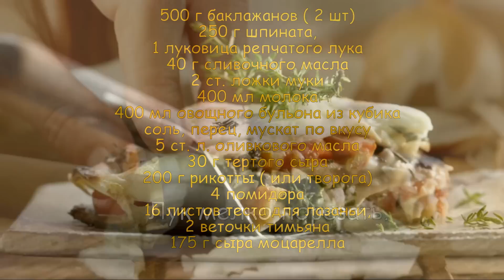Баклажаны по итальянски. Лазанья с баклажанами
Баклажаны вкусно рецепт
на 6 порций:

500 г баклажанов ( 2 шт)
250 г замороженного шпината ( или отварить свежий)
1 луковица репчатого лука
40 г сливочного масла
2 ст. ложки муки
400 мл молока
соль, перец, мускатный орех по вкусу
5 ст. ложек оливкового масла
30 г сыра пекорино ( или другого твердого сыра)
200 г рикотты ( или творога)
4 помидора
2 веточки свежего тимьяна ( или сухой)
175 г сыра моцарелла ( или другой мягкий сыр)

Приготовление лазаньи:

Шаг 1. Лук мелко порезать.
Шаг 2. Растопить в кастрюле сливочное масло, обжарить в нем лук 2-3 минуты до прозрачности. Добавить муку, быстро
обжарить, помешивая. Продолжая помешивать влить молоко и бульон.
Шаг 3. Дать соусу один раз вскипеть, убавить огонь, посолить,
поперчить, добавить мускатный орех. Поварить соус 5 минут,
помешивая, на медленном огне.
Шаг 4. Баклажаны помыть, вытереть, разрезать вдоль на тонкие куски, слегка посолить.
Шаг 5. Смазать куски баклажан с обеих сторон оливковым маслом, обжарить на среднем огне до золотисто-коричневого цвета. Переложить баклажаны на бумажные полотенца, чтобы впитался лишний жир.
Шаг 6. Сыр пекорино натереть на терке. Шпинат хорошо отжать. Смешать в миске сыр, шпинат, рикотту, посолить, поперчить, добавить по вкусу мускатный орех.
Шаг 7. Томаты порезать кружочками.
Шаг 8. Смазать жаропрочную форму оливковым маслом. Четверть приготовленного ранее соуса вылить в форму и равномерно распределить.
Шаг 9. Положить поверх соуса, рядом друг с другом, листы
теста для лазаньи.
Шаг 10. На листы теста выложить треть смеси шпината с сыром, треть баклажанов и треть томатов, смазать сверху соусом. В таком порядке выложить сверху еще 2 слоя.
Шаг 11. Последним слоем положить 4 последних листа теста,
смазать оставшимся соусом.
Шаг 12. Тимьян помыть, обсушить, оборвать листочки, посыпать лазанью. Моцареллу обсушить, порезать кусочками, разложить по поверхности лазаньи. Разогреть духовку до 180°. Выпекать лазанью 35-40 минут на второй полке. Готовую лазанью вынуть из духовки, остудить 5 минут, порезать на куски. Подать, по желанию, со свежим тимьяном.

Время приготовления 1 час 50 минут.
Калорийность: 537 ккал на порцию.